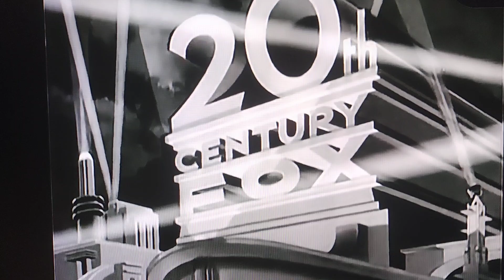20th Century Fox (1937)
from "Seventh Heaven"

new video
logo
high quality
high quality recording
capture card
recorded
recording
record
logos
Paramount Pictures
Paramount
Warner bros
Warner bros pictures
Warner Horizon
Warner bros Television
20th Century Fox
21st century Fox
Disney
Walt Disney
Walt Disney Pictures
20th Television
20th Century Fox television
klasky csupo
klasky csupo inc
Nickelodeon
Nickelodeon movies
broken saw
pepsi9072
Universal
Universal Television
NBC studios
CBS Studios
elsbeth
so help me todd
old logos
new logos
streaming service
HBO max
hbomax
hulu
Fox News
Universal pictures
Paramount 1986
Paramount 1953
Paramount logo 1953
Martin Manulis
20th century Fox 1935
20th century Fox logo 1935
20th century Fox 1953
20th century Fox logo 1953
20th century Fox logo 1943
20th century Fox 1943
20th century Fox the gangs all here
20th century Fox logo 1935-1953
20th century Fox logo 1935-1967
20th century Fox logo 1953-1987
20th century Fox logo 1981
20th century Fox 1981
20th century Fox logo 1994
20th century Fox 1994
20th century Fox 1994 logo remake
20th century Fox 1994 remake
universal studios
Columbia Pictures
Sony Pictures Television
sony logo
sony Pictures Television 2002
20th century Fox logo 2002
20th century Fox 2002
nemorino Productions
king size productions
universal television
20th century Fox 2010 75 years
20th century Fox 75th anniversary
20th century Fox 75 years
20th century Fox no byline
20th century Fox logo 2010
20th century Fox 2010
20th century Fox 2013
20th century Fox logo 2013
MGM logo
M-G-M Logo
MGM
M-G-M
Metro-Goldwyn-Mayer logo
Metro-Goldwyn-Mayer